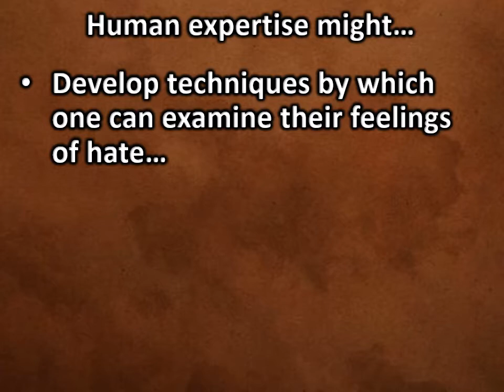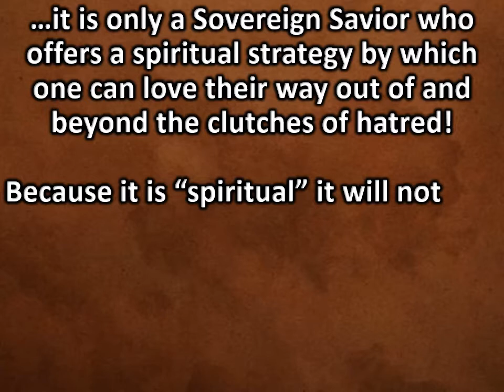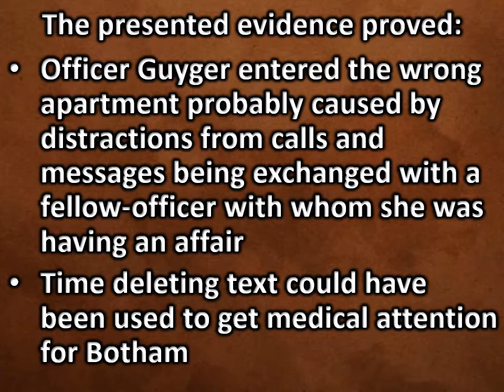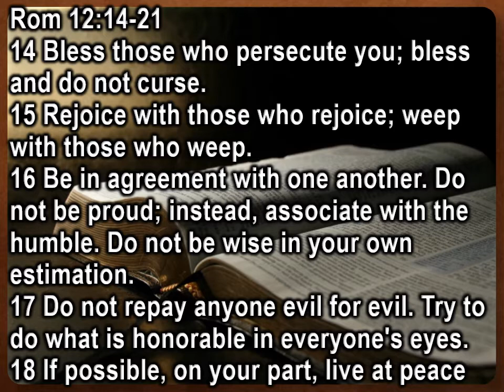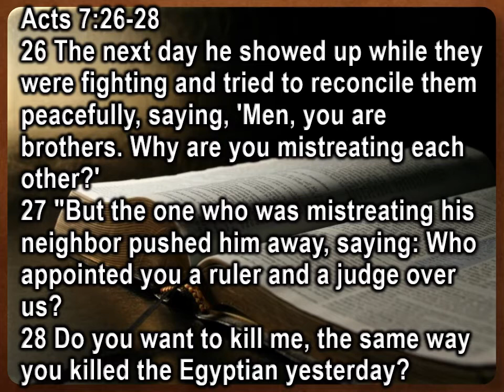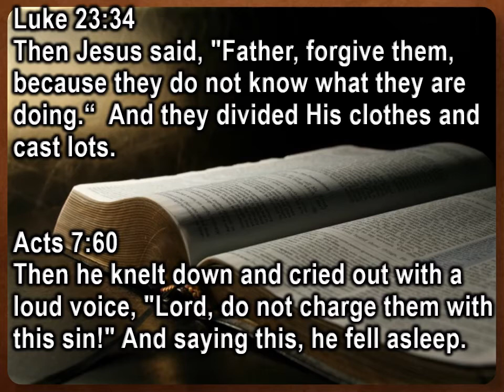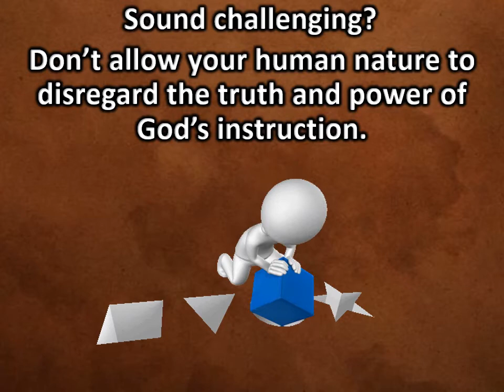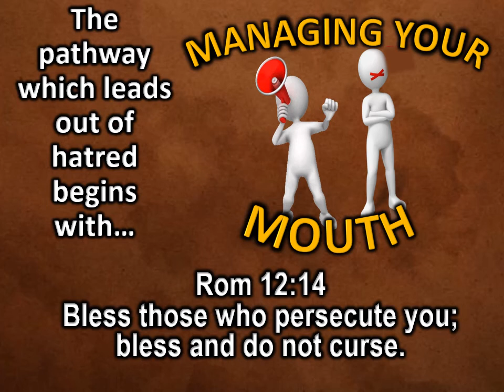Beyond Hatred: Managing Your Mouth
Romans 12:14 shows that the way to begin to get beyond hating is to look to one's speech.  In this lesson we dig into the truths contained in God's statement, "Bless those who persecute you; bless and do not curse."   (A study sheet to aid in personal application of this lesson is available under this video listing at our website - lincolnchurchofchristnebraska.com)